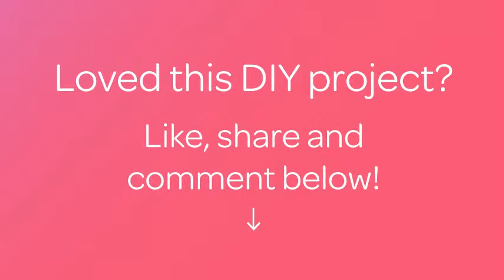Make a Quick Pizza Supper - DIY Food & Drinks - Guidecentral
About this DIY project:
- Title: Make a Quick Pizza Supper

Supplies:
- Flour tortilla (see other guide)
- 2 tablespoons tomato ketchup
- 1 tablespoon tomato purée
- Half teaspoon dried basil
- Cheese
- Onion
- Spicy chorizo